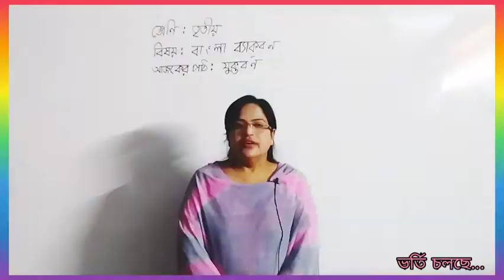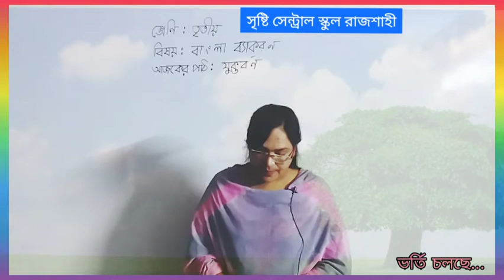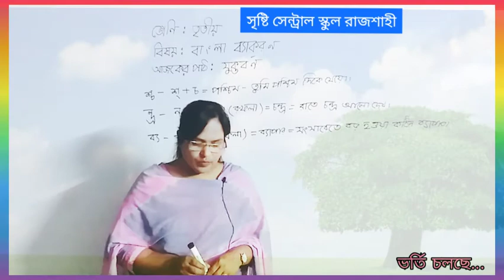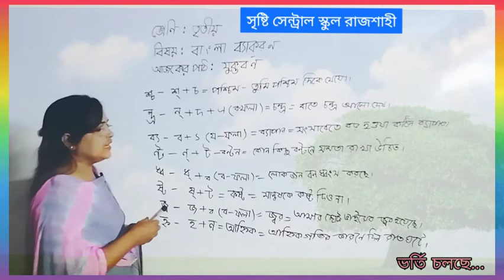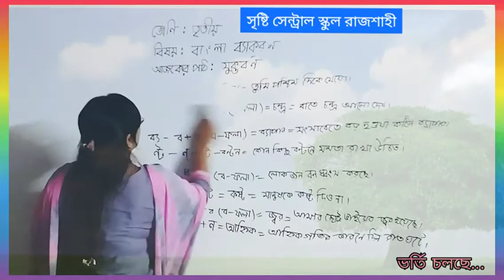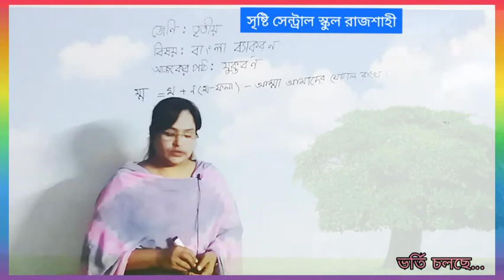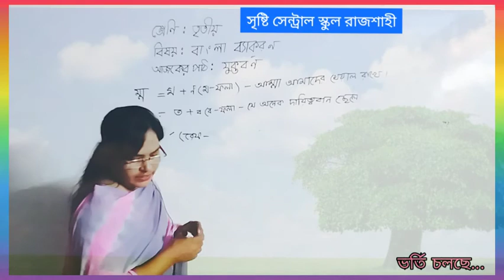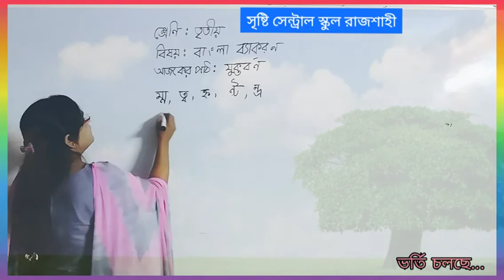তৃতীয় শ্রেণি | বাংলা | যুক্তবর্ণ